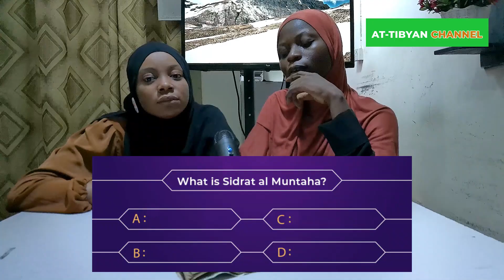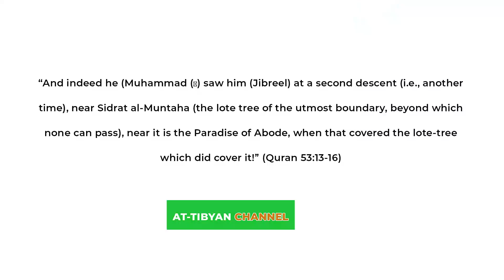Who wants to be an Aalim I Quiz 2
How much do you know of your Deen? Answer question correctly and win prices.